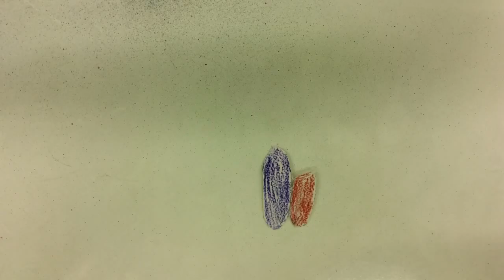Colors Combinding by Hazel